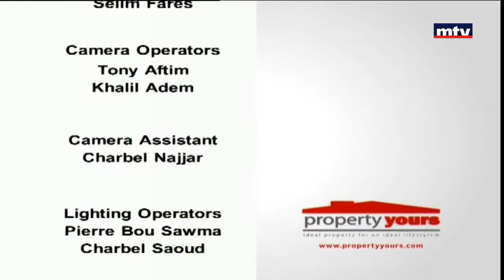Property yours - 26/02/2018